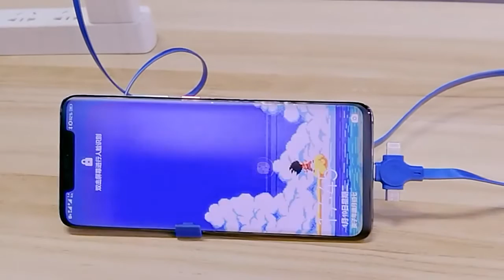china wholesale 4 In 1 Retractable 8 PinUSB Type CMicro USB Cable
china wholesale 4 In 1 Retractable 8 Pin/USB Type C/Micro USB Cable For iPhone13 12 Pro 1m Mobile Phone Charger Data Kable Cord With Phone Stand